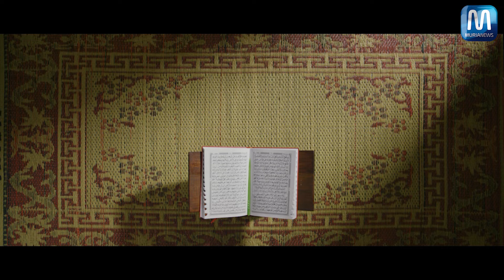Mau Cairkan JPK BPJS Ketenagakerjaan? Ini Caranya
Kamu terkena Pemutusan Hubungan Kerja (PHK)?
Tenang, ada Jaminan Kehilangan Pekerjaan (JPK) program dari Badan Penyelenggara Jaminan Sosial (BPJS) Ketenagakerjaan.
Bagi peserta BPJS Ketenagakerjaan yang terkena PHK bisa mencairkan bantuan tunai.
Bantuan selama enam bulan itu akan cair.
Dewan Pengawas BPJS, M Aditya Warman menjelaskan, proses pencairan program itu sangat mudah.
Peserta BPJS Ketenagakerjaan hanya perlu memenuhi persyaratan untuk mendapatkan dana sesuai haknya itu.